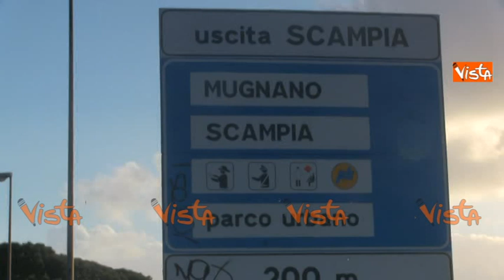Nel campo Rom di Scampia: "Salvini vuole il censimento? Venga da noi per un giorno"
((Agenzia Vista) - Napoli, 19 Giugno 2018 - "Salvini vuole un censimento? Venga a trascorrere un giorno con noi". Così i Rom del campo di Scampia, periferia nord della città, invitano il Ministro dell'Interno a trascorrere una giornata insieme a loro per conoscere a fondo i problemi e le difficoltà che affliggono una comunità che conta, solo in quel campo, oltre mille persone. L'appello al titolare del Viminale viene sostenuto anche dall'associazione "Chi rom e chi no" che da anni segue la comunità. Altrimondinews